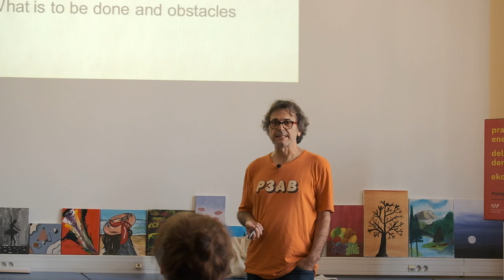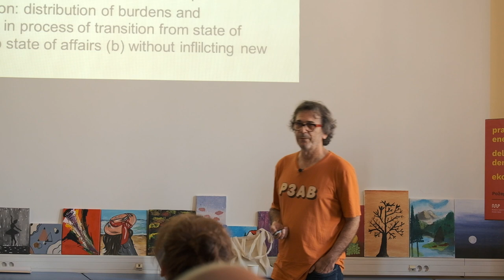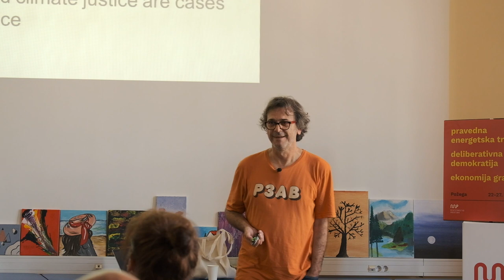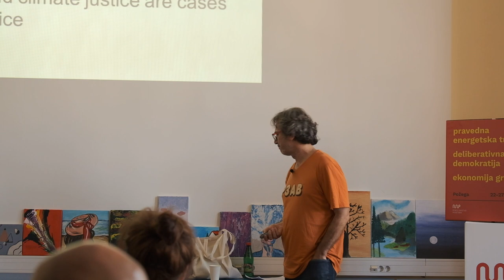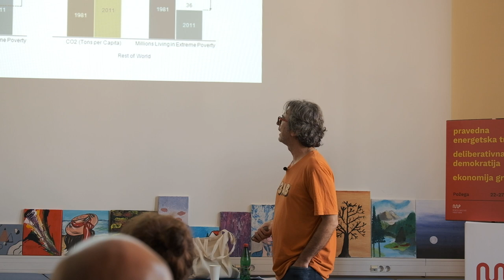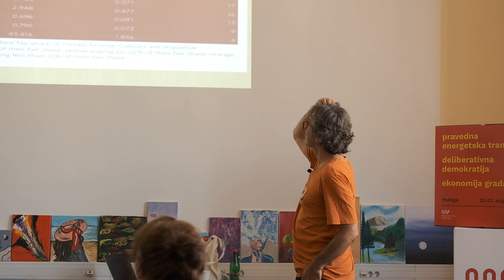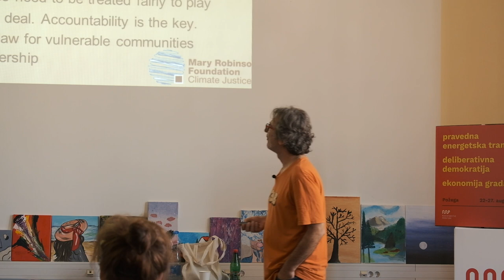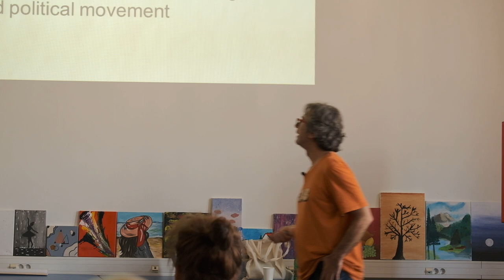Social justice in the context of climate change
Access to clean energy is becoming one of the key political issues of our times. Our societies have to shape, implement or at least deal with energy transition as a new reality and the only certain path to slow down climate change. Majority of global agreements and regional and local documents include commitments to make this transition more just. What this means in practice is very much work in progress. The module on Just energy transition aims to bring forth the problems, dilemmas, and potential directions of social changes related to this process. These changes will be examined through the lens of social justice and impact the transition (in its different shapes and forms) can have on people, especially those living in energy poverty and carbon-intensive regions.
On the first day we set the general framework. The first session aimed at unpacking the different dimensions of justice in the context of climate change and energy transition.
Lecturer: Đorđe Pavićević